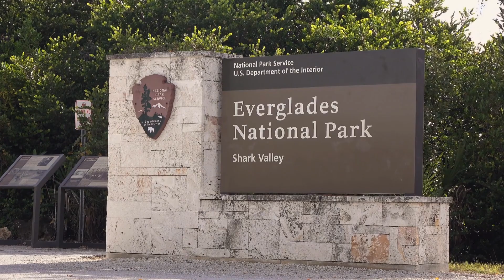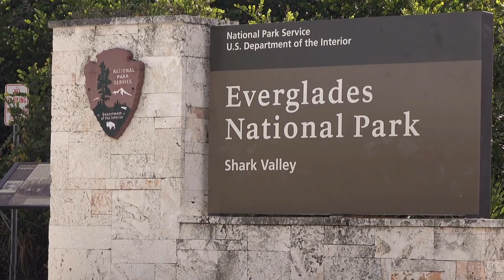Why Are There Burmese Pythons In Florida?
Burmese Pythons are popular giant snakes that make great pets for experiences keepers. However, as the name implies they're not from the United States. So why does Florida have a wild population of these giant snakes roaming around?

In this video, I go over how this came to be and what is being done about it :)

Also tossed in a little jab at a hockey team while I was at it ;)